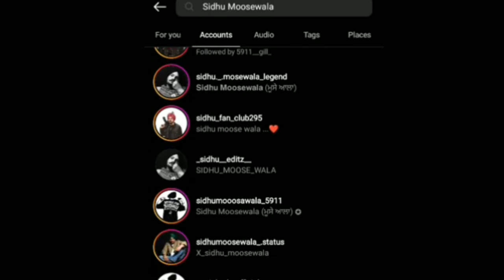Sidhu Moosewala's Team Updated On 9 Minutes Song | Tahli Wala Khet | Sidhu Moosewala New Song